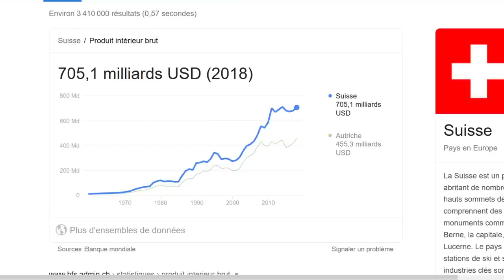Les gilets jaunes et la liberté de penser avec Maxime Nicolle, TheSwissBox Conversation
Figure incontournable des gilets jaunes, Maxime Nicolle (Fly Rider) est également journaliste pour le média indépendant "QG".